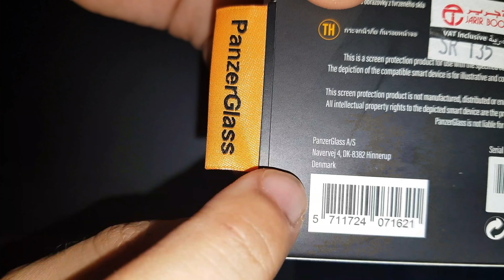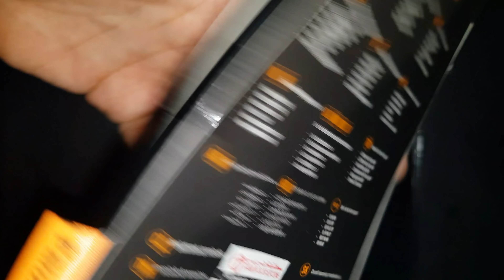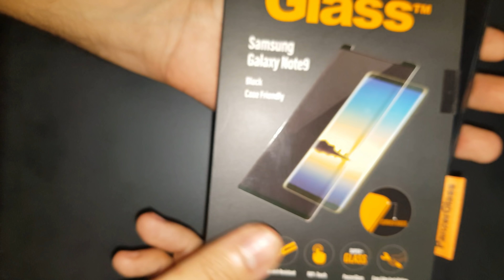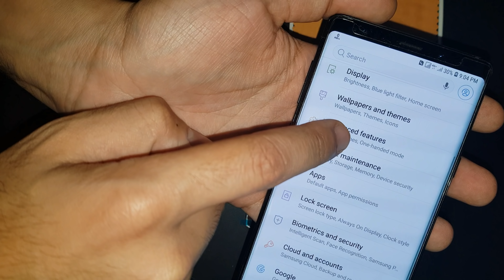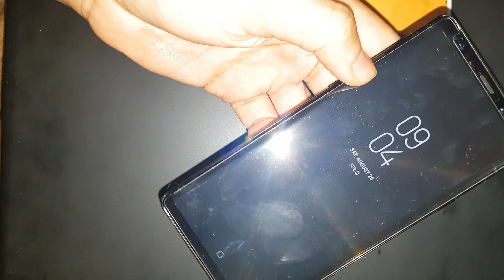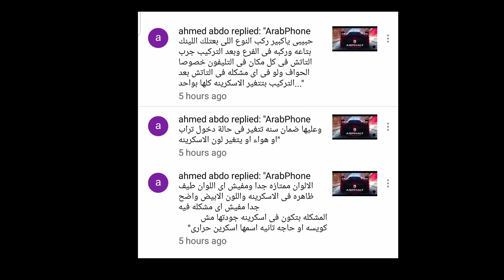تجربة تركيب واقي للشاشة اسكرينة Screen Protector لنوت ٩ Note 9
لنك الشراء لجميع انحاء العالم من ebay

تركيب اسكرينه بانزر جلاس Panzer Glass لجالاكسي نوت ٩ Galaxy Note 9
هل تستحق